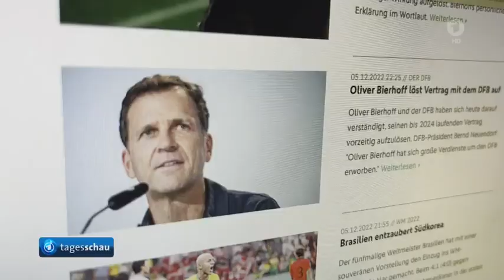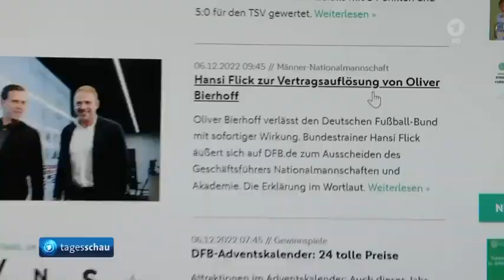Nach 18 Jahren verlässt Oliver Bierhoff den DFB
Oliver Bierhoff verlässt den Deutschen Fußballbund,